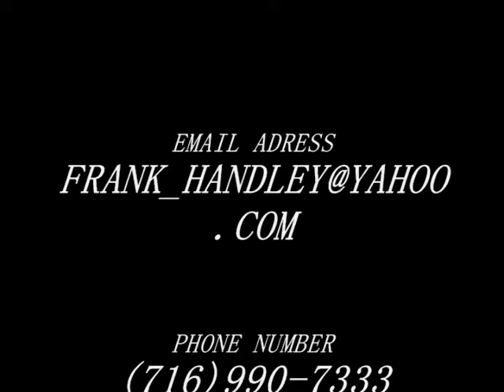Mama Dia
MAMA DIA  DOING WHAT SHE DOES